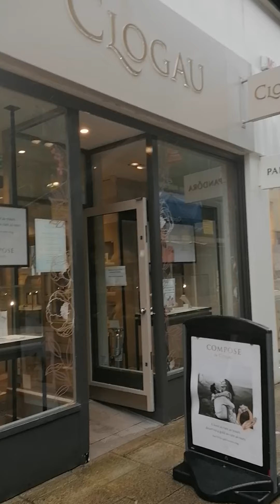Bangor Churches Together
God Bless
ChurchCom munity